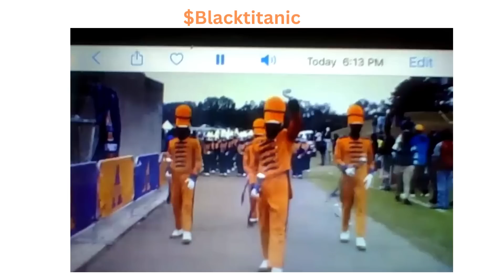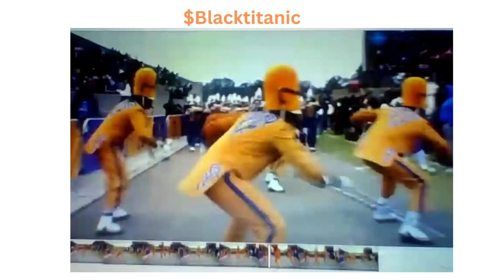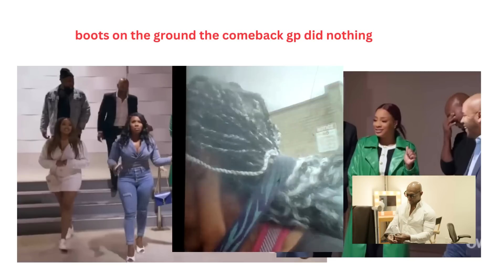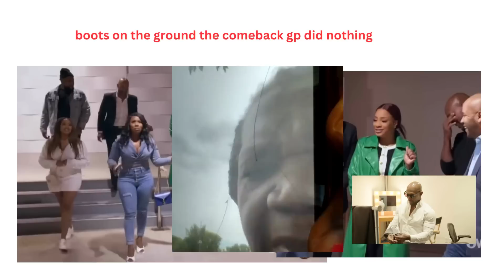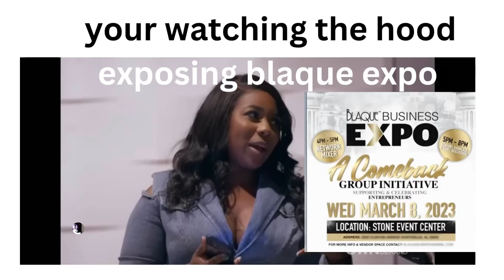blacktitanic live an with the community exposing the Blaque Expo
$Blacktitanic tishascott copies off of Mel, business idea an begs her to help her with the blaque expo.Also stormisteele an marsauscott clash over a 100$. whatmore, the community speaks out about the blaque expo which didnot help them,